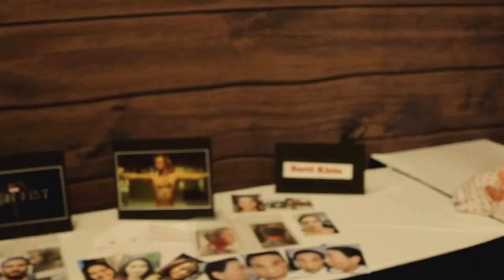IMATS NYC 2017 Experience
IMATS New York 2017 - EXHIBITOR LIST

Absolute New York
Academy of Make Up Arts
AJ Crimson Beauty
Alcone Company
Alexa Persico Cosmetics
AMA Artist Makeup Academy
Anastasia Beverly Hills
Ardell Lashes
the Balm Cosmetics
Bdellium Tools
Beaute Tsuru
BEAUTYLISH
BeautySoClean
Benefit Cosmetics
BH Cosmetics
Bioderma
The Brush Guard
CAILYN Cosmetics
CiCi Fashion Brush
Cinema Secrets Pro Cosmetics
Cozzette
Crimes of Beauty
Danessa Myricks Beauty
Dermaflage
Dose of Colors
DOUBLE DARE
Embryolisse
ESQIDO Mink Lashes
European Body Art
EVE PEARL Beauty Brands
Eye Kandy Cosmetics
FaceTory
Frends Beauty / Stilazzi
G4Ebeauty
Glamcor
Glamorous Chicks Cosmetics
Graftobian Make-up Company
Grande Cosmetics / GrandeLASH-MD
Hakuhodo
Hawaiian Moon
Heidi D. Cosmetics
The IMATS Store
INGLOT
Jordane Cosmetics
Jouer
Juvia’s Place Beauty Store
Kat Von D Beauty
KISS New York Professional
Kryolan Professional Make-up
Lady Moss Beauty
Lash Star Beauty
LASHES IN A BOX
LASplash Cosmetics
Lime Crime
LimeLight by Alcone
The Lip Bar
Lit Cosmetics
M·A·C Pro
Make-Up Artist magazine
Make-Up Artist magazine Photo Booth
Make-up Designory
MakeUp Eraser
MAKEUP FOR EVER
The Makeup Light
MBA Cosmetics
MCL Beauty Dist.
Mehron, Inc.
Melanie Mills Hollywood
Miss Adoro
Morphe
MustaeV
Naked Cosmetics
Neveen Dominic Cosmetics
Nigel Beauty Emporium
NYX Professional Makeup
Obsessive Compulsive Cosmetics
PÜR Cosmetics
RCMA Makeup
Ricky’s NYC
Roxanne Rizzo N.Y.
Royal & Langnickel Brush Mfg.
SAHI Cosmetics
Sedona Lace
Sigma Beauty
Smith Cosmetics
STATIC NAILS
Sugarpill
tarte
TEMPTU
Titanic FX
Tweezerman
Vargas Beauty & Arts Academy
Velour Lashes
Violet Voss Cosmetics
Violet Voss Cosmetics
Wolfe FX
Wonderband Systems™ Organizer
Z Palette
ZÜCA, Inc.